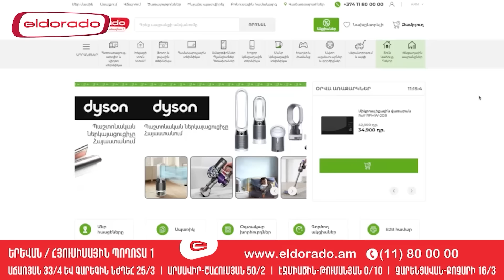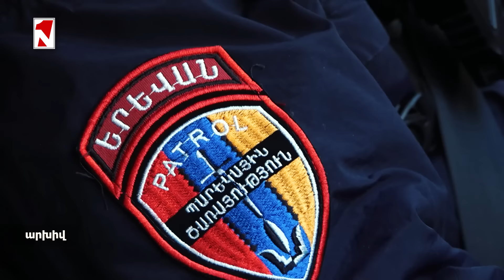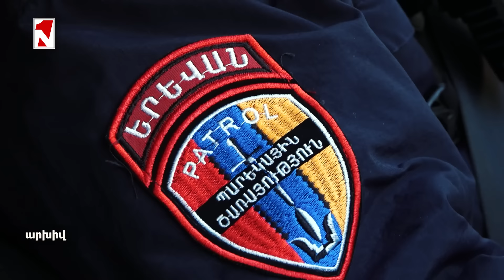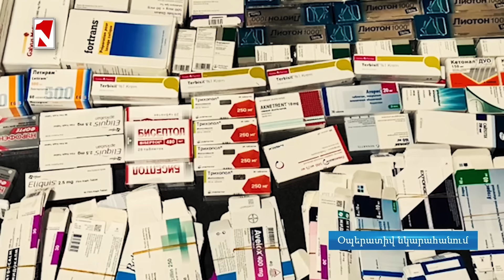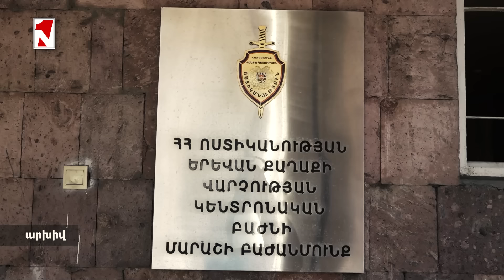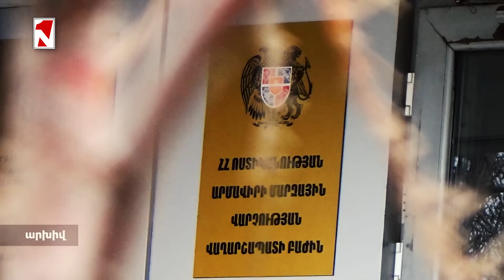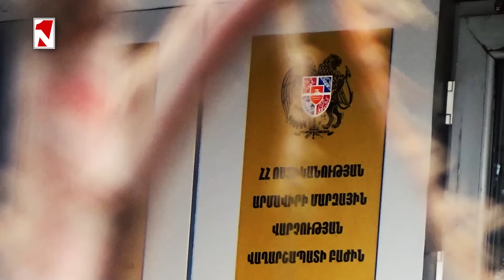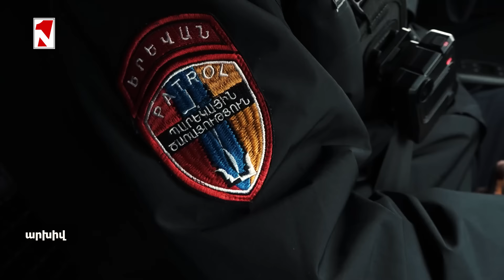«Ճվճվ Արոյի» որդու անուղղելի ընկերները բերման են ենթարկվել